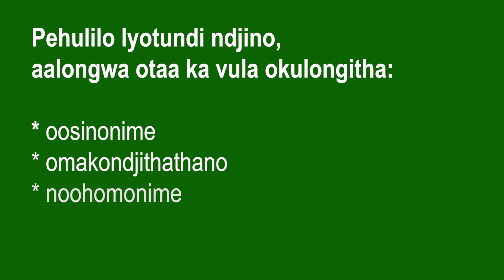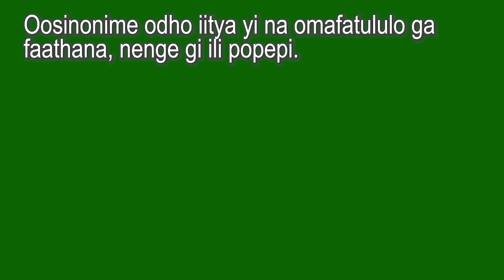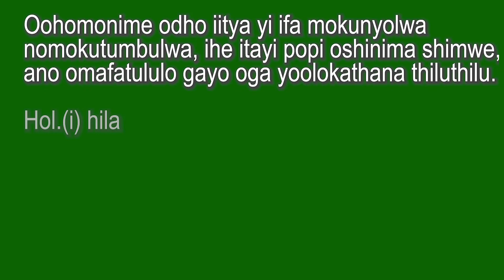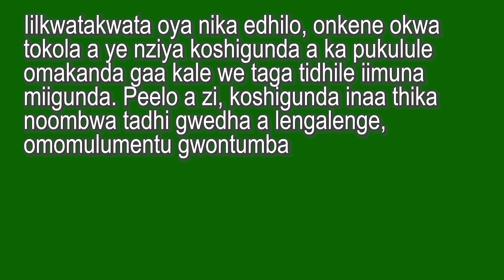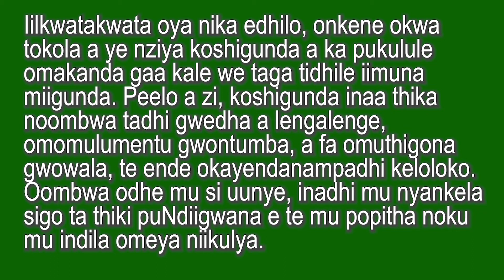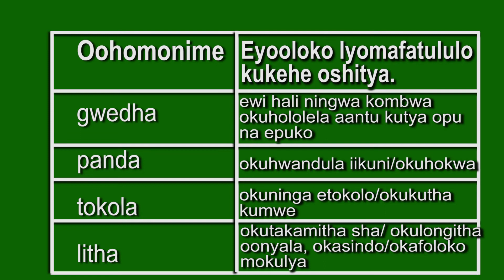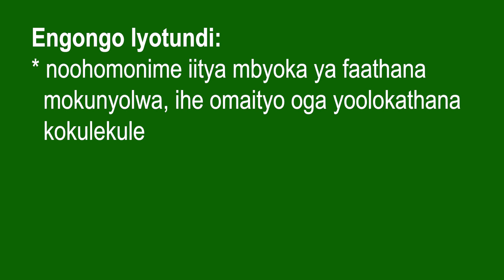Oshidonga, grade 10/11. Oosinonime